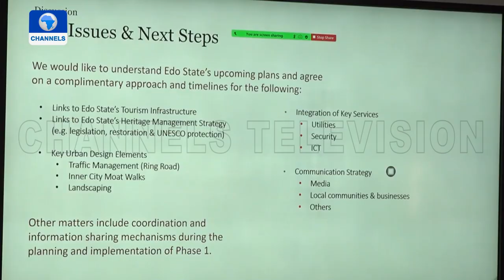Benin Artefacts: Obaseki Unveils Phase 1 Of Emowaa, Insists Project Is Feasible